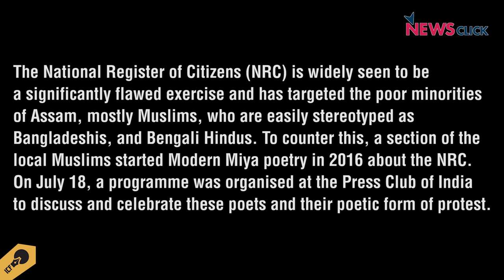Reclaiming Pride with Miya Poetry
The National Register of Citizens (NRC) is widely seen to be a significantly flawed exercise. It has targeted the poor minorities of Assam, mostly Muslims, who are easily stereotyped as Bangladeshis, and Bengali Hindus. To counter this, a section of the local Muslims started Modern Miya poetry in 2016, when the president of the Char Sapori Sahitya Parishad, Hafiz Ahmed, wrote a poem about the NRC and posted it on his Facebook page. On July 18, a programme was organised at the Press Club of India to discuss and celebrate these poets and their poetic form of protest.